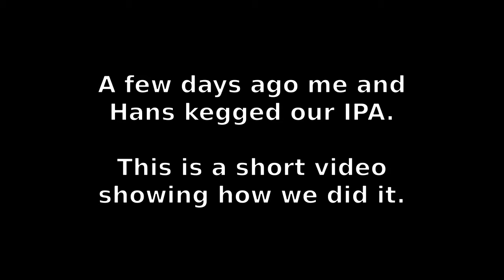Kegging 22 liters of IPA